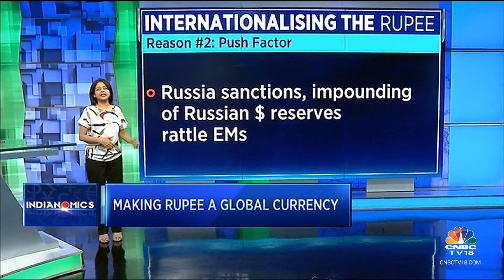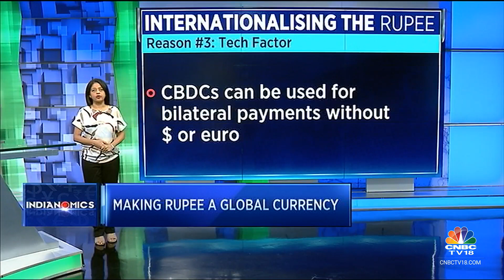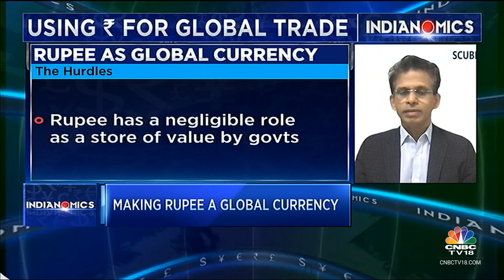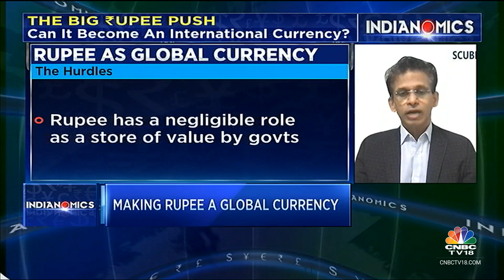Can Rupee Emerge As An International Currency? | Indianomics | CNBC TV18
How can the rupee be made an international currency & what are the pros and cons of taking it global? Latha Venkatesh speaks with Columbia University Professor Arvind Panagariya, Former RBI ED G Padmanabhan, and SCUBE Capital's Hemant Mishra to find out

n18oc_business